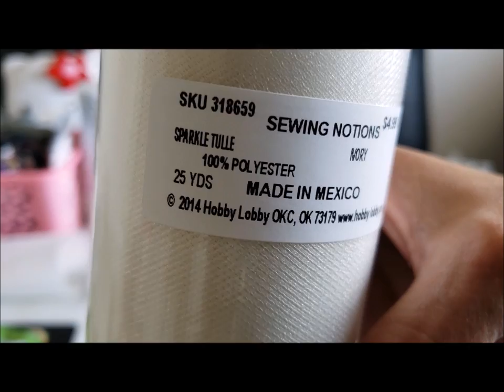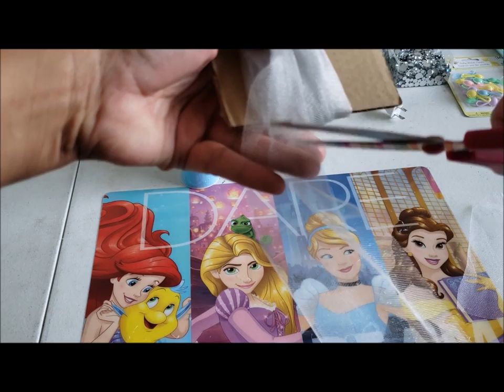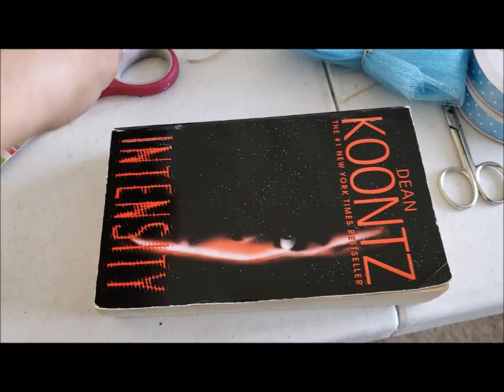Diy baby shower elephant centerpiece pinterest inspired